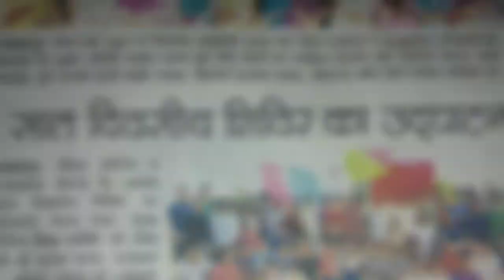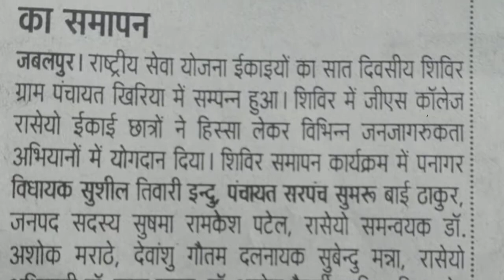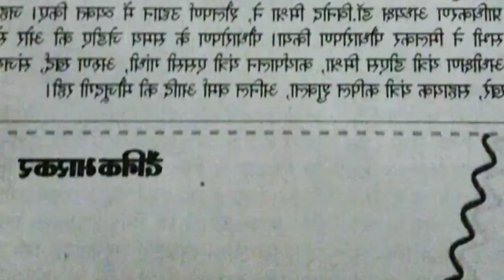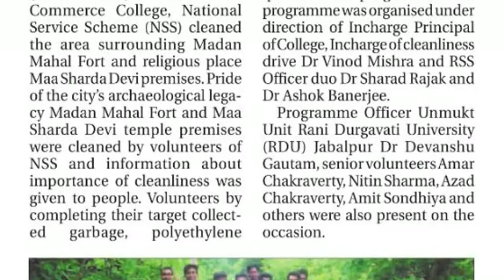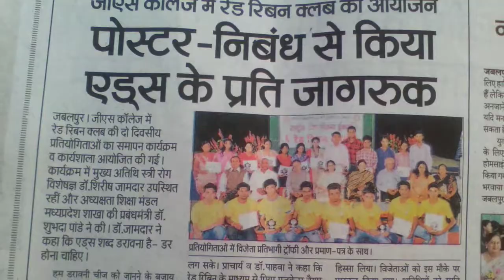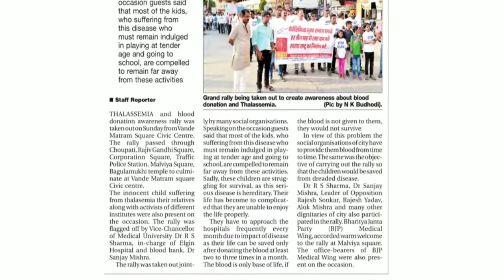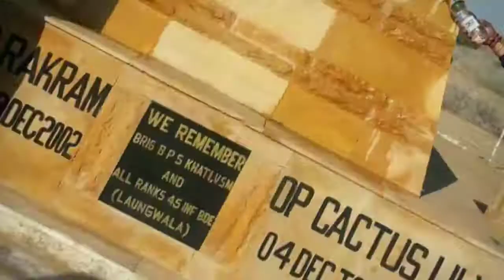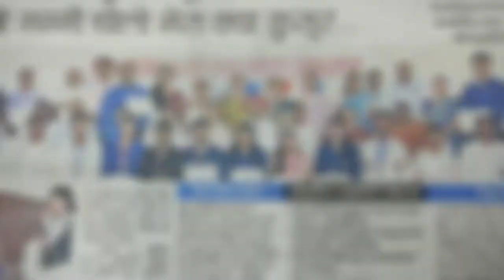An Ideal National service scheme unit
Cinematography - Azad chakravarty
Editography - Azad chakravarty